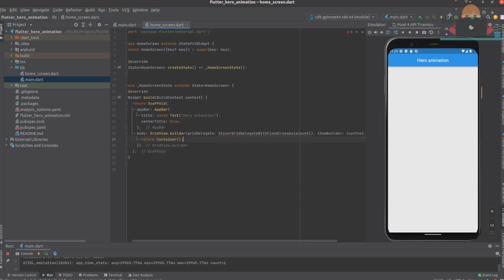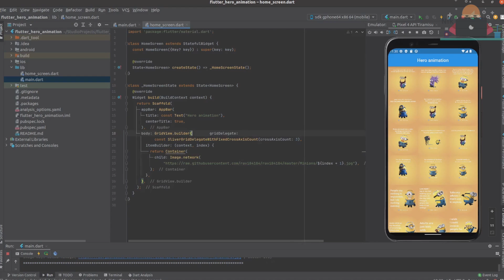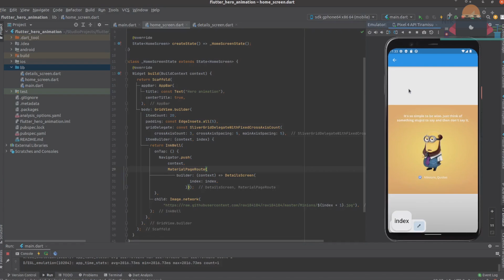Flutter Tutorial - Amazing Hero Animations | GridView [2022] Hero Widget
Create amazing Hero Animations for images and texts on Android and iOS. The Hero Widget can also transition and animate from GridView.

SKILL UP FLUTTER PROGRAMMING :)